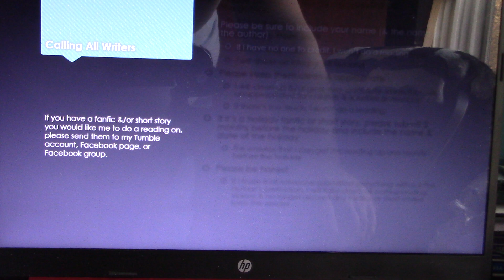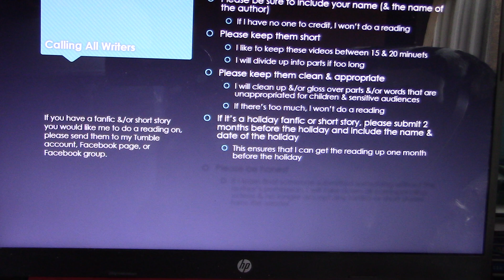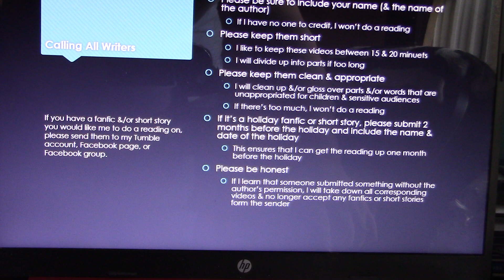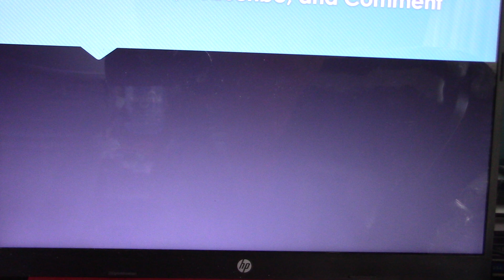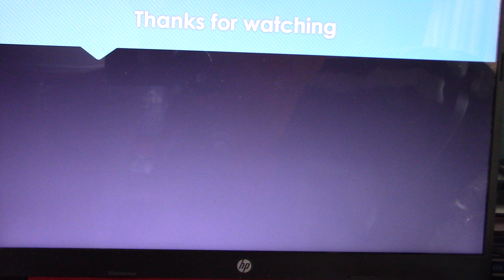Starcrossed: Preface & Chapter 1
What if Kit Fisto and Aayla Secura didn't die when Palpatine eliminated the Jedi? What if they somehow survived?
Following the events of Order 66, Aayla Secura and Kit Fisto went into hiding like so many other surviving Jedi and somehow found each other. Having been in love since they were children, they marry  and begin a family of their own. But, when the Rebellion begins to rise up against the Empire, will they be able to help or will they be a link for Vader and Palpatine to find the Rebels?